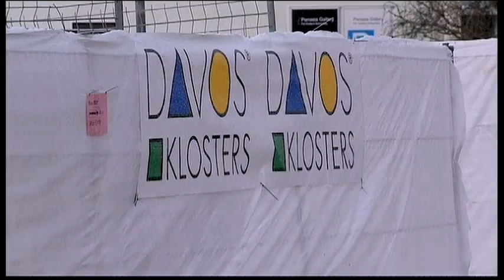3091MR SWITZERLAND-DAVOS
3091MR SWITZERLAND-DAVOS